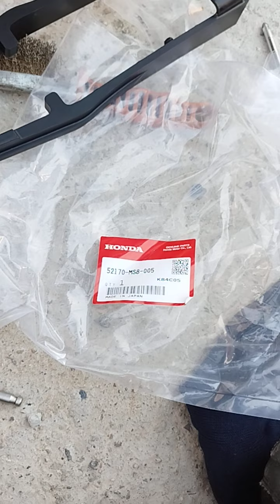Changer son patin de chaîne sur HONDA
Changer son patin de chaîne c'est simple, mais il faut un peu de patience et quelques outils...

Les patins se vendent sur Aliexpress, ou wemoto.

Pour ma part, cette fois-ci, j'ai commandé sur wemoto, pièce d'origine livrée hyper-rapidement !

Suivez la vidéo et vous saurez faire ce changement de patin comme un vrai !

Attention :

- Si vous ne le sentez pas allez voir un pro !
- Portez des équipements de protection !
- Stabilisez bien votre moto !

N'hésitez pas à poser des questions, et liker cette vidéo ;)

Merci